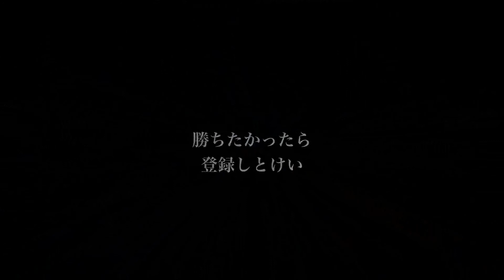武井壮監修 キャンプ場プロデュース！同業他社よりも付加価値をつけて出会い（交流）を大事にする【切り抜き】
【視聴者から武井壮への質問】
こんばんは^_^いつも楽しく拝見してます。北海道の地元のキャンプ場や公園の運営を11月から委託されることになりました。武井さんなら完全に自由にキャンプ場や公園を使えるとしたら、どんなアイデア浮かびますか？ちょっと考えてもらえたら嬉しいです。というか武井さんに監修をしてもらいたい、、、(^◇^;)

武井壮百獣の王国のライブ動画より切り抜きしています。

【武井壮百獣の王国】の公式ライブ動画より字幕を付けて見やすく切り抜きしています。
武井さんの事務所SPECIALIST JAPANに『黙認』いただき運営しております。